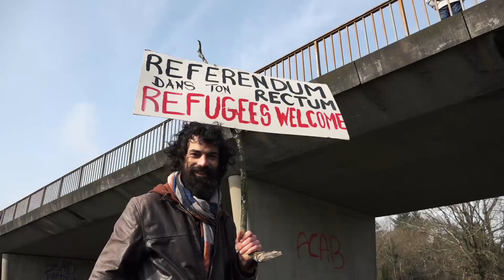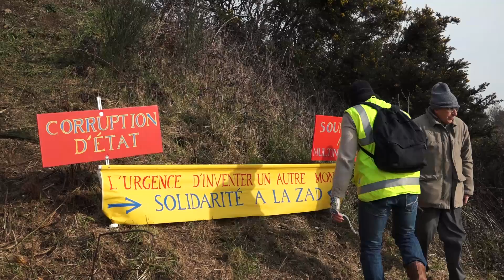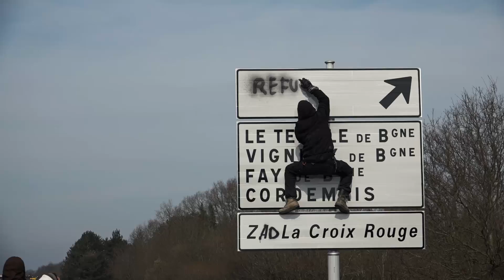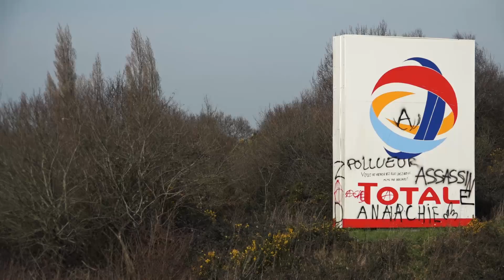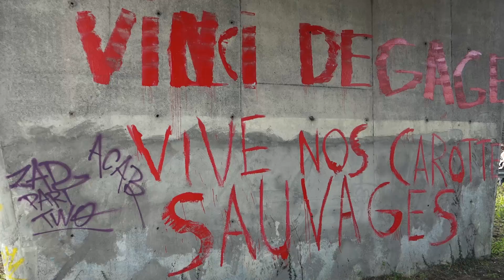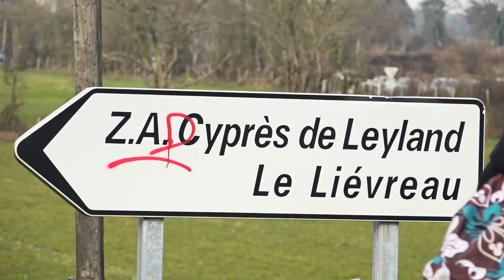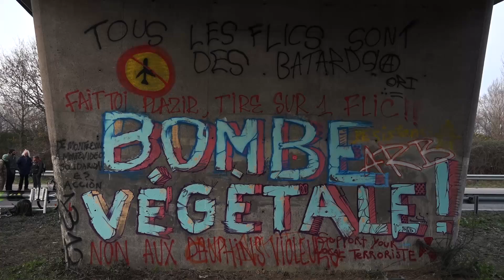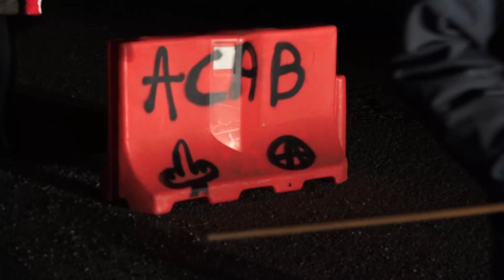Manifestation historique contre le projet d'aéroport à Notre-Dame-des-Landes - 27 février 2016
Plusieurs dizaines de milliers de personnes ont manifesté le samedi 27 février 2016 contre le projet d'aéroport à Notre-Dame-des-Landes dans le sud-est de la France.

Deux cortèges prenaient part à la manifestation. L'un composé de piétons et l'autre de vélos et tracteurs, sur les 2x2 voies Nantes-Vannes et Nantes-Rennes.

Les deux cortèges se sont rejoints vers 13h sur la voie rapide Nantes-Vannnes au niveau de l’échangeur du Temple.

Des prises de parole, concerts et animations ont eu lieu tout l’après-midi sur l’échangeur de la N165 au Temple-de-Bretagne. Les manifestants ont pu compter sur des cantines et des bars ambulants pour rassassier leur faim et leur soif.

Après la manifestation, vers 20h, la police est venue sur la quatre voie pour dégager les manifestants restants. Un hélicoptère de la police survolait la manifestation depuis la matinée, et continua durant la nuit. Vers 22h, des gendarmes mobiles sont venus sur le pont au-dessus des voies, près de la route menant au concert prévu après la manifestation. Suite à un caillassage, et après des charges et contre-charges, les gendarmes ont déguerpi. Au moins un manifestant a été blessé par la police.